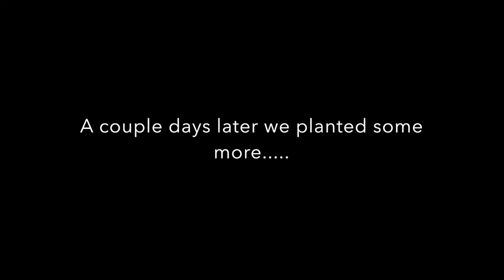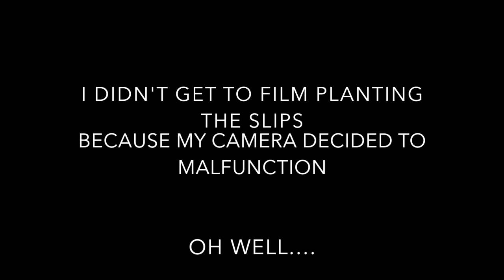Garden Vlogs: Plant grape vines and blueberry bushes with me!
This video comprises of a couple different days in the garden where I plant my grape vines and blueberry bushes.  There's also a garden update to see how well its bin doing since the hurricane, plus kitty peaks.

Check back every Wednesday at 2pm for new videos!

안영히 세요 (Bye)